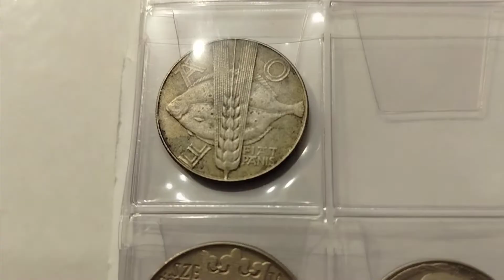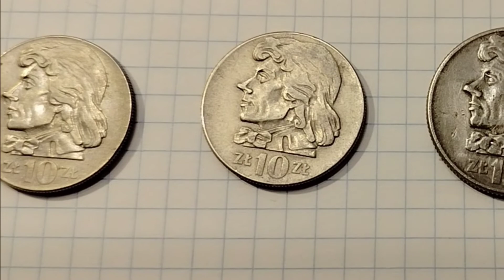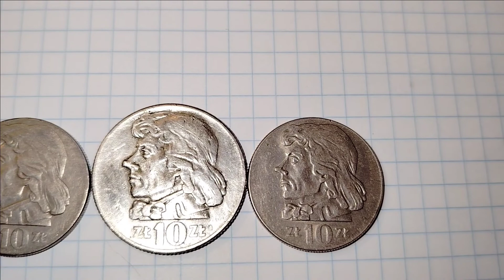Profil głowy Kościuszki, monety z PRL#numizmatyka#kolekcjonerst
Witam!
Zapraszam do obejrzenia monet z
PRL. Mój nowy zakup.  " Głowa Kościuszki".
Nominał-10zł.
 Bite: 1960r, 1971r, 1972r.